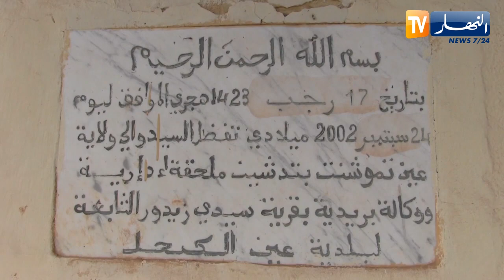عين تموشنت : مرافق عمومية معطلة..منشات تتحول من نعمة لنقمة